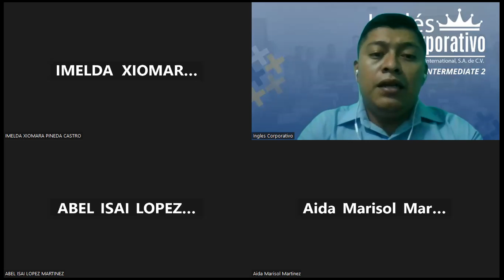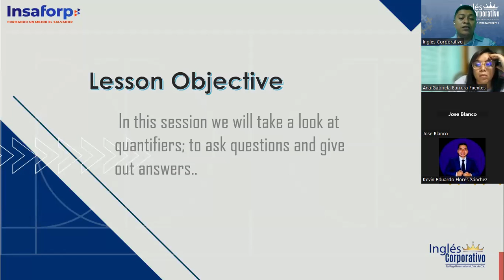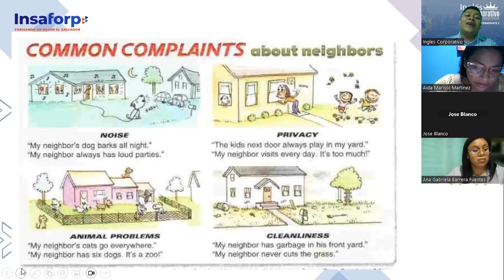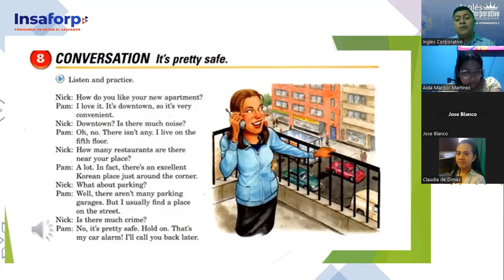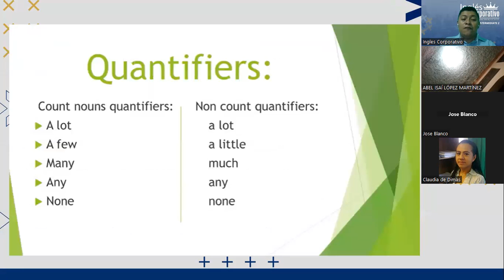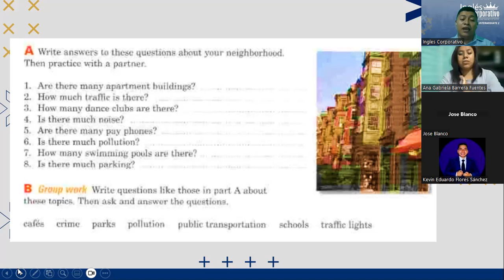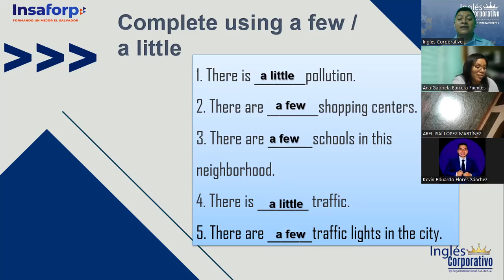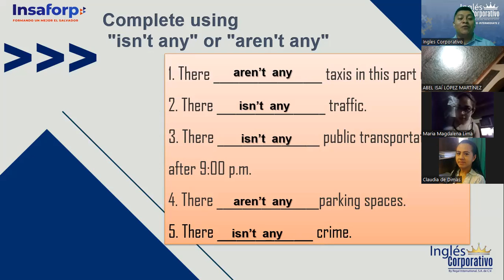CLASS 6-22/08/2023-PI2-01-8-9-PM-08-23-NIETO-QUANTIFIERS: HOW MANY? HOW MUCH?